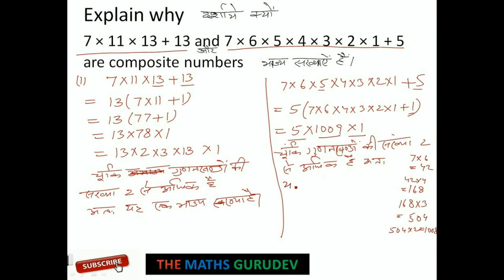IMPORTANT QUESTION FOR CLASS 10 MATHEMATICS IN CBSE 2019, CHAPTER 1